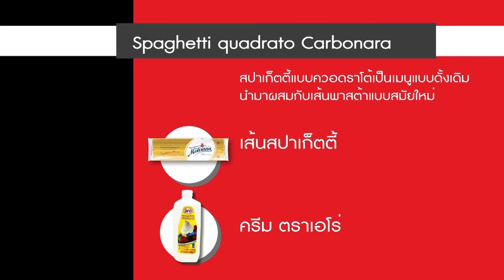Spaghetti Carbonara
ติดตามข่าวสาร  ผ่านช่องทางต่างๆ ดังนี้